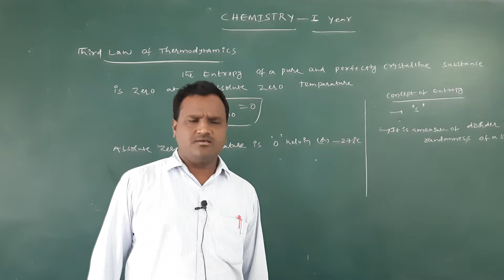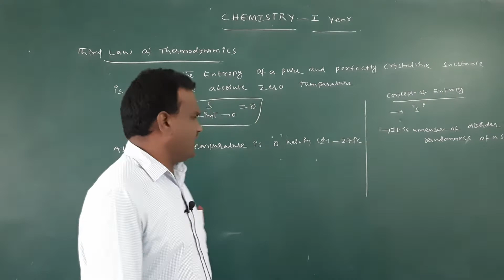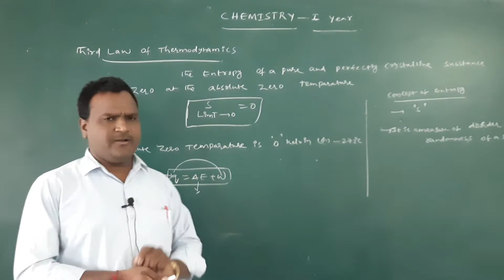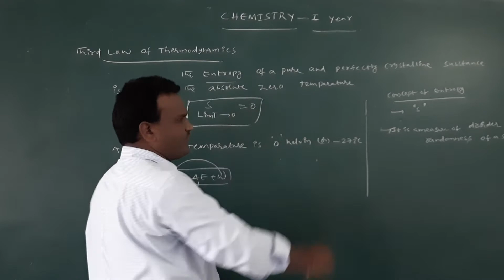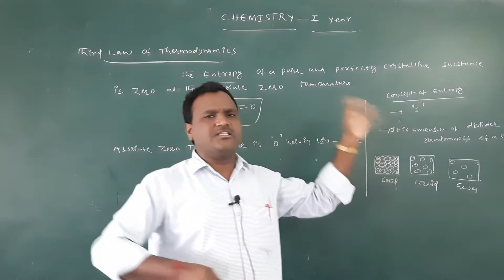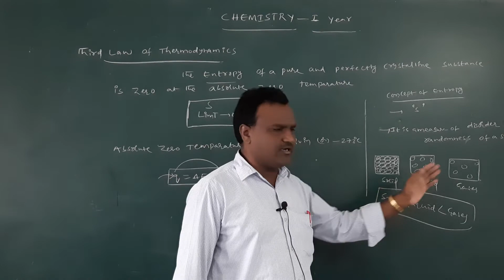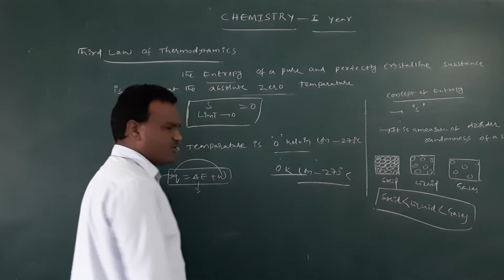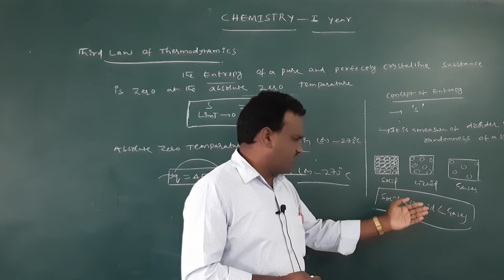I CHEM THERMODYNAMICS 2